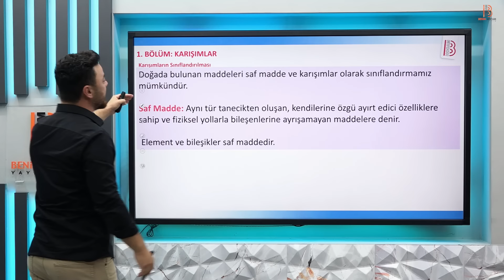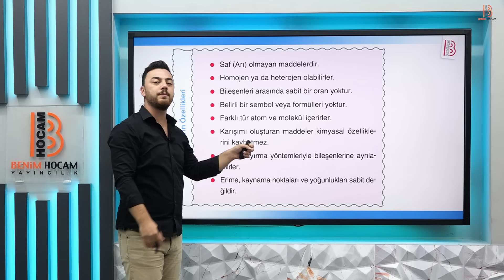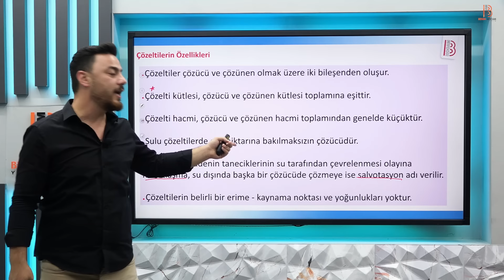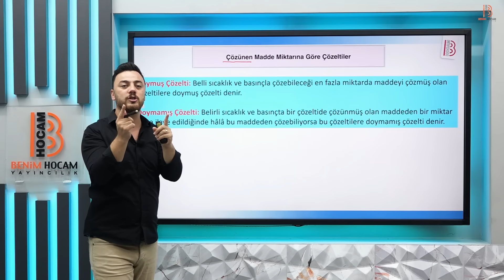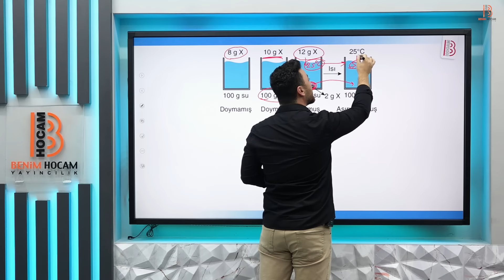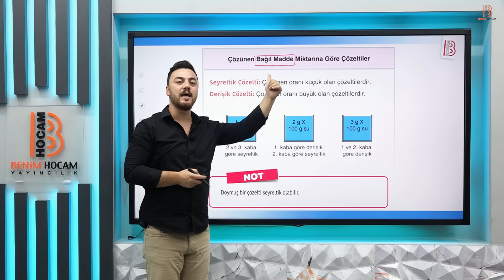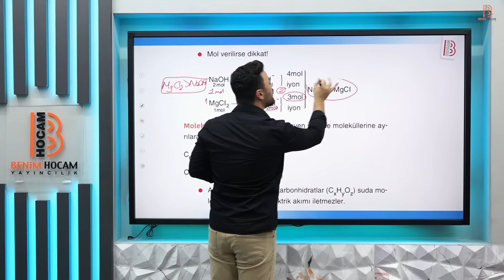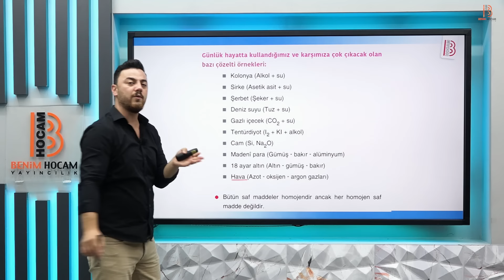38) TYT Kimya - Karışımların Sınıflandırılması - Görkem ŞAHİN - 2025